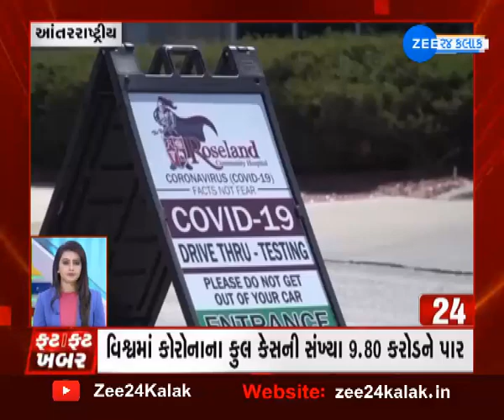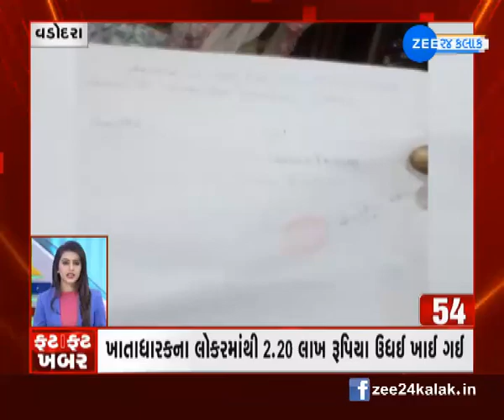Speed News | ફટાફટ ખબર | ગુજરાતના સમાચાર | આજની ખાસ ખબરો | Daily Updates | Super Fast News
ફટાફટ ખબર: અત્યાર સુધીના મહત્વના સમાચારો જુઓ એક જ ક્લિક પર